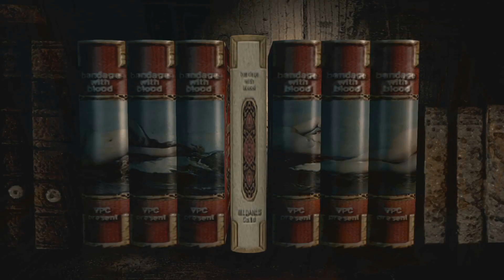Tiburón frito de Resident evil parte 13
Transmisiones todos los fines de semana en la noche
Ganar Dinero viendo anuncios desde la PC :) :) :)
NEOBUX
Descargar Series, Peliculas Y Nopor Gratis en Español Latino :) :) :)